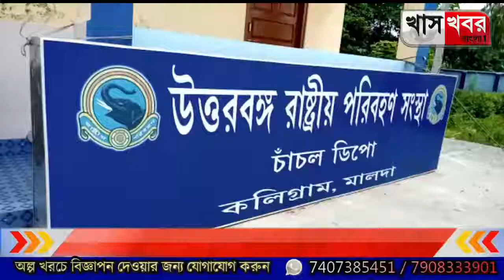উত্তরবঙ্গ রাষ্ট্রীয় পরিবহন সংস্থার নয়া ডিপো চালু হওয়ার আগে, মালদার চাঁচলে টারমিনাসের দাবি